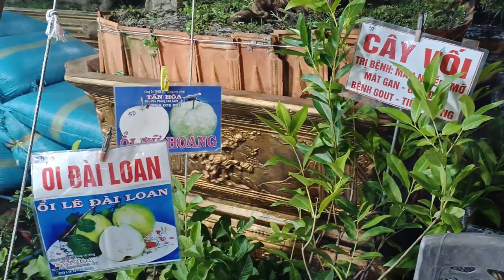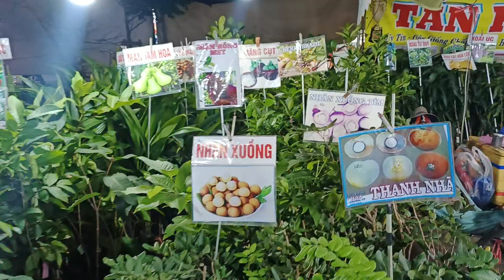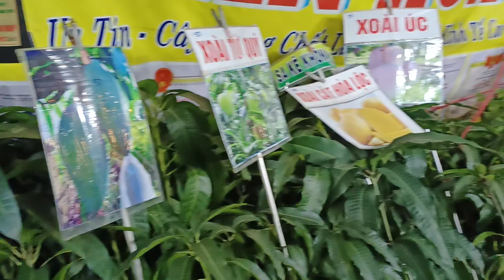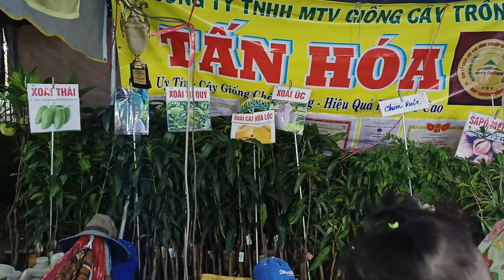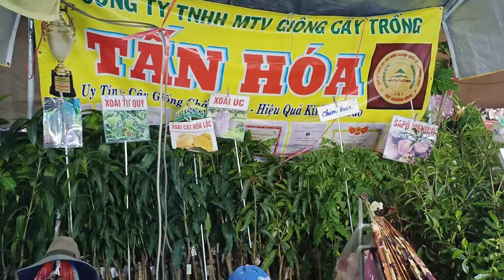8Tài TVl Cây Ăn Trái(Cây Giống) Tại Hội Chợ Xuân Giáp Thìn 2024 Bình Tân